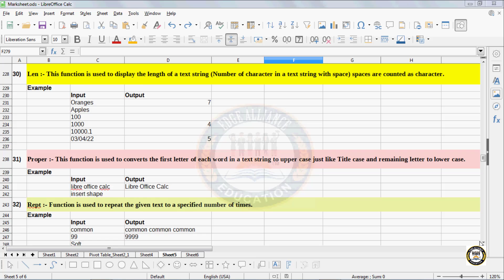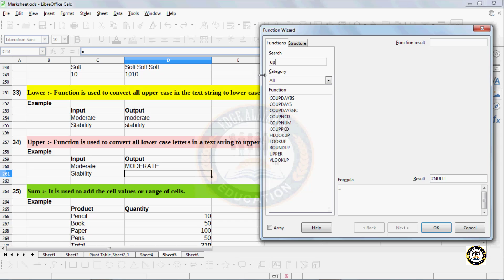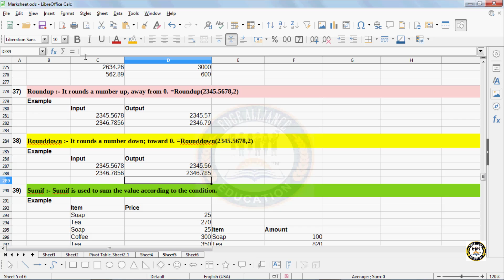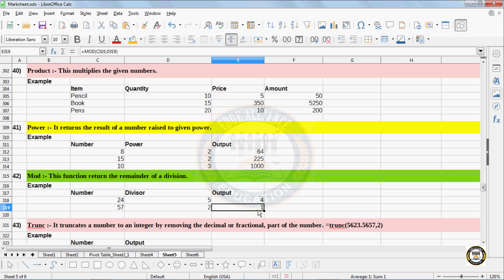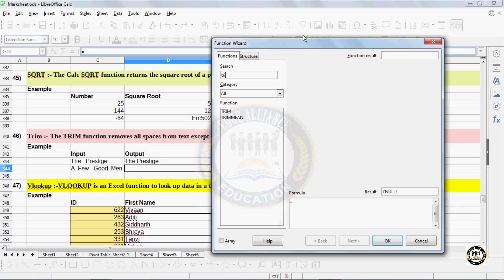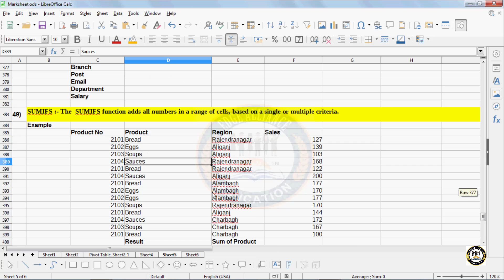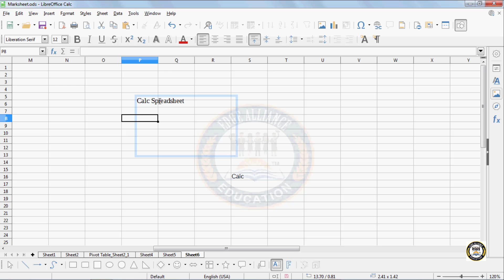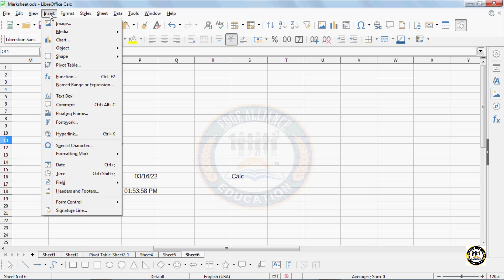M1-R5 O Level & CCC - Calc Insert Menu Lesson 10 O Level /CCC